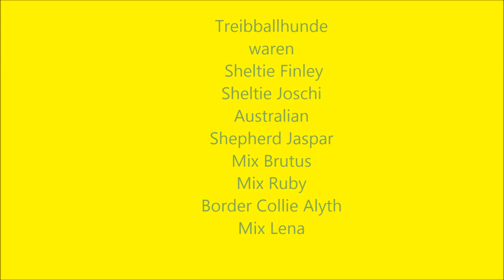Treibballhunde Pfotendorf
Hier ein Zusammenschnitt aus den Übungsstunden in der Hundeschule Pfotendorf